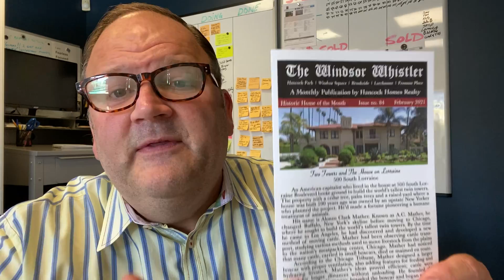This week with Hancock Homes Realty - Art Installation & Our Windsor Whistler!